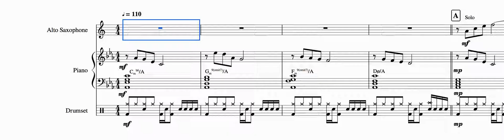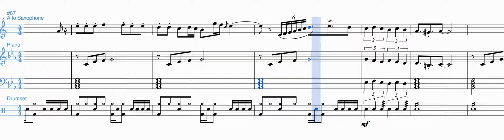Brass Music: C Minor Improvisation for AltoSaxophone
Self-composed Saxophone Improvisation (bE AltoSaxophone, Piano, and Drumset), Composed by: Kun-Poung-Jeu, Software: MuseScore.
自创萨克斯即兴曲（微信公众号：鲲鹏驹的奇思怪谈）